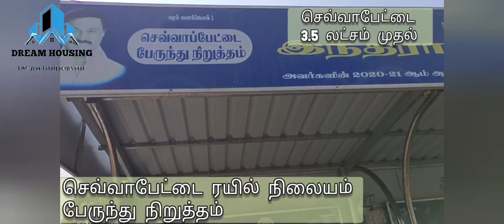Low budget plots sale @sevvapet | Near veppampattu|Chennai|Rs.650/sqft Best Investment, for future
Gated community on road project near Sevvapet in Veeraraghavapuram...just 5 kms from Sevvapet railway station.. starting from 3.9 lakhs

Pls call/whatsapp below number for more details
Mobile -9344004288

~SAMEERA LAND DEVELOPERS ~

DTCP Approved plots @ Sevvapet
On Road Property

♦️Residential plots from Rs.650/sq.ft (updated)only.
♦️ Min plot size starts from 600 sqft
♦️ On Road property connecting MTH Road and Redhills high Road
♦️Bus facilities available
♦️Surrounded by house
♦️Ready to build the house

DISTANCE NEAR BY

♦️Proposed Chennai - Tirupathi Highway - 1 km
♦️Redhills High Road - 3kms
♦️Pattabiram - 10kms
♦️Sevvapet Railway station - 6kms
♦️Veppampattu Railway Station - 7 kms
♦️Thiruvallur Theradi Bus stand - 7 kms
♦️Veppampattu Bus Stand - 9 kms

❇️2 Byepass Road - Automobile Manufacturing Industries.
❇️SIPCOTS - More than 100 Manufacturing Companies.

Plot for sale
plot for sale in sevvapet
plot for sale in veppampattu
plot for sale in pattabiram
#100%emiplots

land for sale,chennaiflat,2bhkhouse,apartment,vlogs,flatforsale,cmda approved,channel chennai,houseforsale,new channel,apartment for sale,flatsaleschennai,plot for sale,chennai,2bhkapartment,flat for sale,house for sale